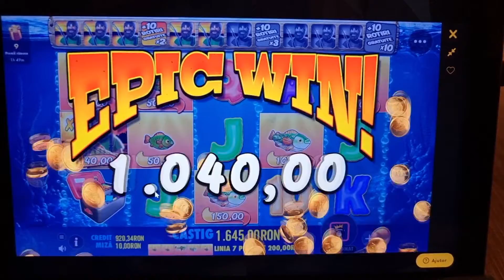Big Bass Bonanza Princess Casino speciale bet 10, nice win